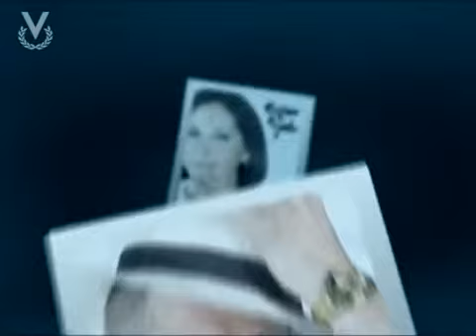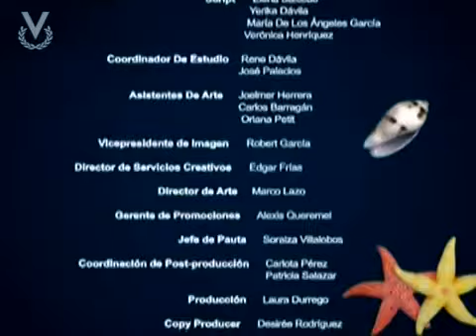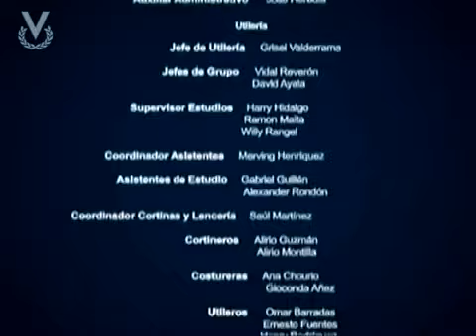Natalia del Mar - Capítulo 36